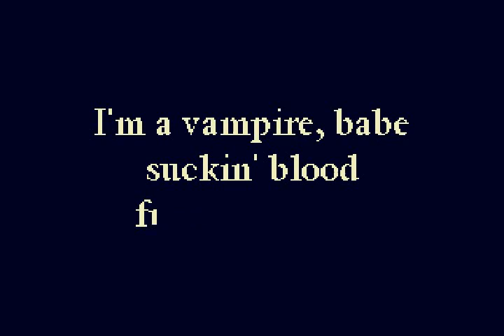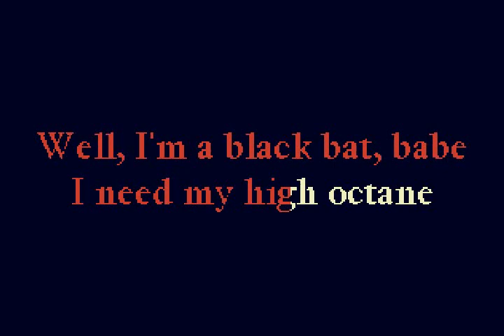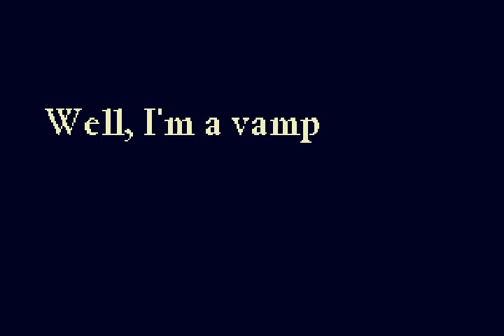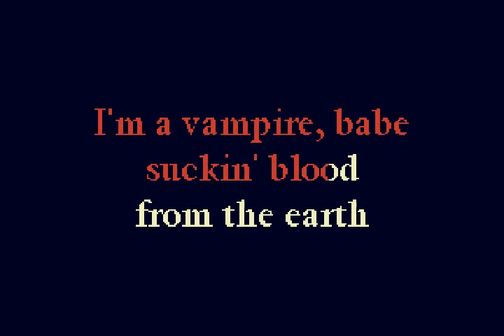Young, Neil - Vampire Blues - (Ivan Utkin version) (organ added)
This track was produced by Ivan Utkin. I added the organ.